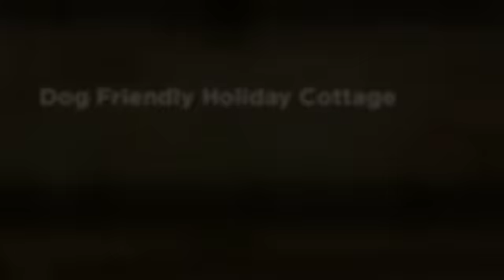Pet Friendly Holiday Cottage In Sherborne, Dorset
- Pet Friendly Holiday Cottage In Sherborne, Dorset. This Dog Friendly Holiday Accommodation In Dorset Allows 1 Well Behaved Dog & Sleeps Up To 4 People